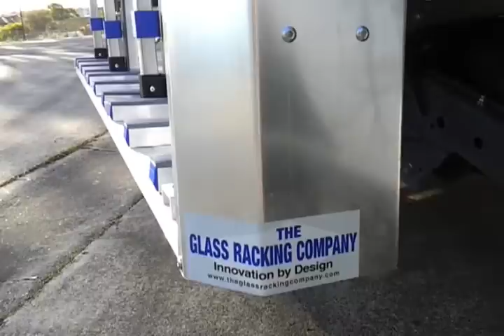The Glass Racking Company 2.4M x 1.65M Double Side Tray deck Glass rack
2.4M long x 1.65M High Double Side Glass rack, one side featuring our height adjustable system, Four glass retention poles per side with non-marking sliding blocks and scissor clamps.